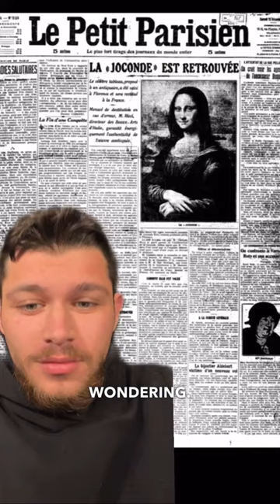Mona Lisa Isn’t What U Think Part 2